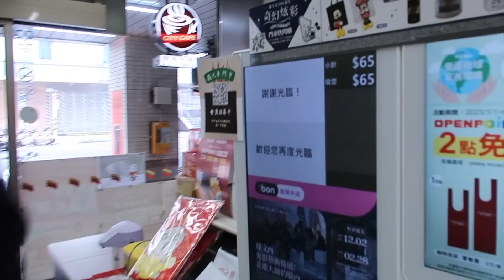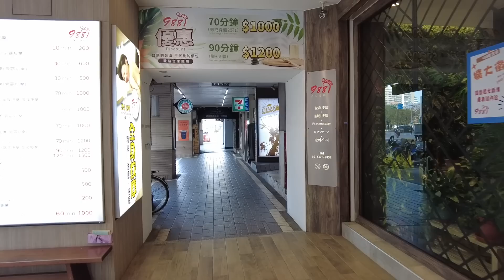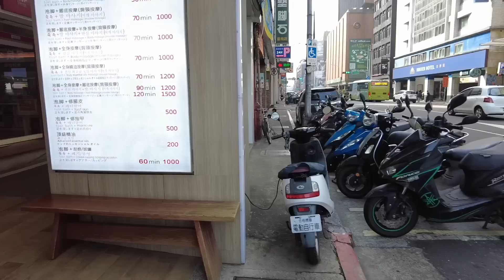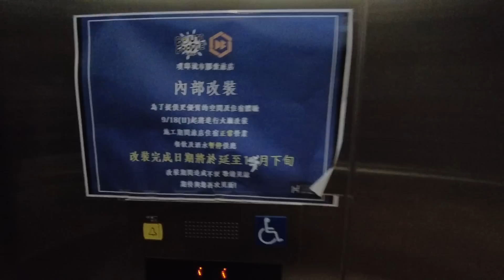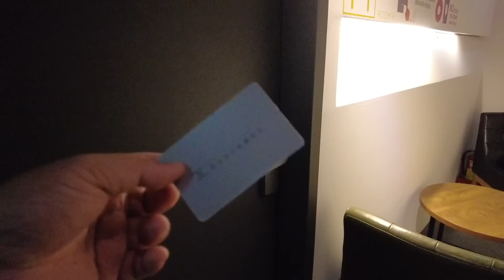Budget hotel in Taipei! 🇹🇼 Very Convenient Location! | JM BANQUICIO